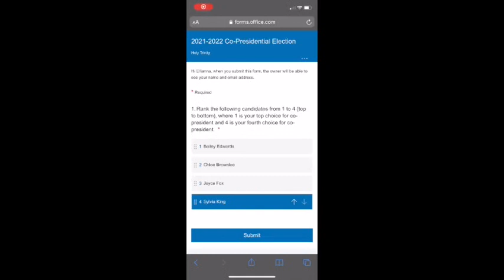March 30, 2021